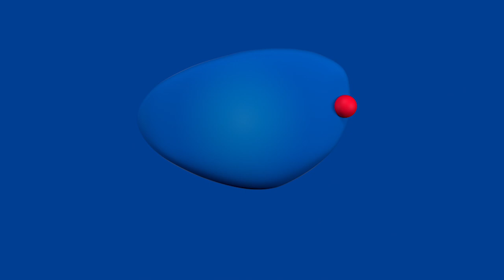Bahlsen — Perfect Gift Extended Alternate